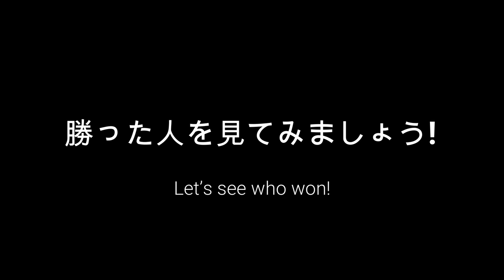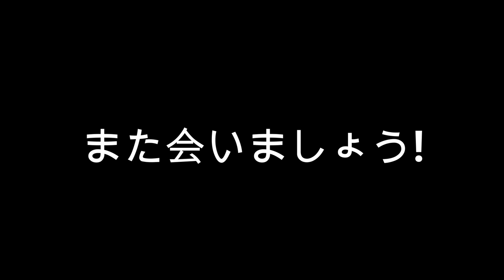日本 w/ YamakaiTV ネレアさんChannel (日本 pt 6)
Justブランドン shows us what he did in Japan with YamakaiTV and ネレアさんChannel.  Enjoy!